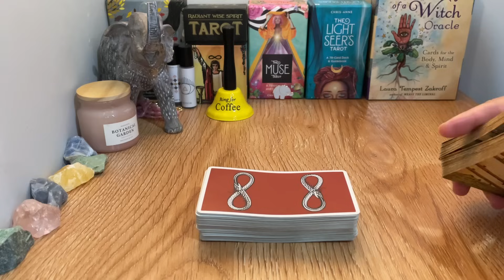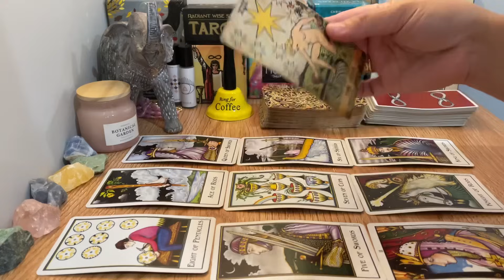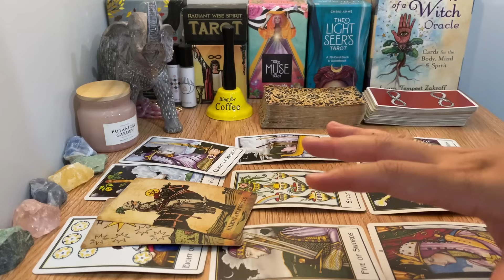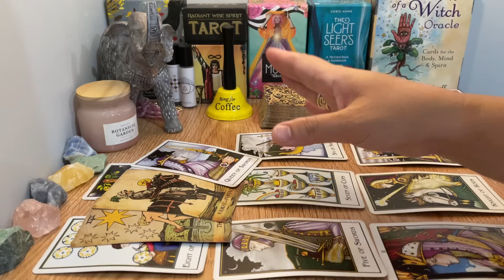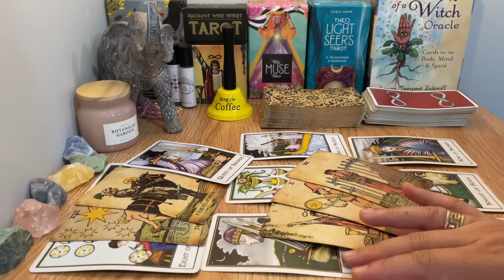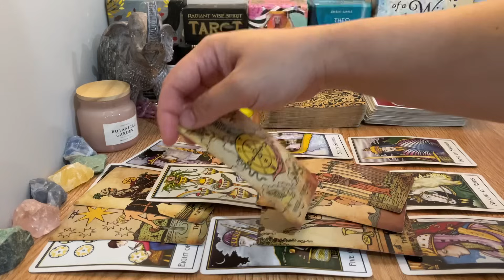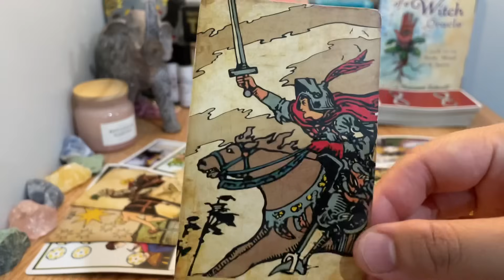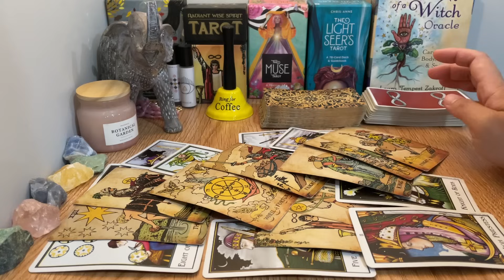Sagittarius🌹May, "They've Been MISSING YOU! NEW Chapter Of Your LIFE Is Here!!!."